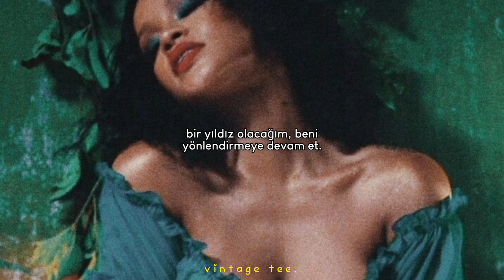rihanna - mother mary. (türkçe çeviri)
Rihanna'nın geldiği yere olan bağlılığı çok özel.💖

[şarkı sözleri]

Mother Mary
I swear I wanna change
Mister Jesus
I'd love to be a queen

But I'm from the left side of an island
Never thought this many people
Would even know my name
As time flies
Way above me
For you
I've cried, tears sea-deep
Oh glory
The prayers carry me

I'll be a star, you keep directing me
Let's make the best scene they've ever seen

Let's capture the moment
Cause even forever ain't forever
I swear by the moment
'Cause together ain't promised forever
Let's live in the moment
As long as we got each other
Die in the moment

I'm prepared to die in the moment

I'm prepared to die in the moment (moment...)

To die in the moment (moment...)

As time flies
Way above me
For you
(Oh, oh, oh) Oh glory

I swear by the moment (moment...)